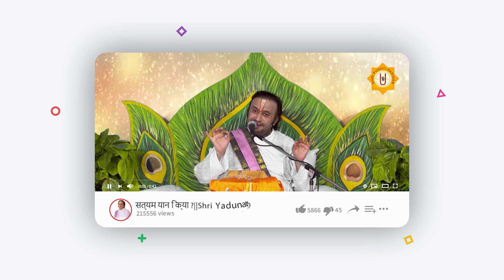महापुरुष संग मिलाना दुर्लभ क्यों है ? || नारद भक्ति सूत्र :39 || Shri Yadunathji MahodayShri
For Android user Search in Play Store "Pushti Parivar"
For Apple user Search in App Store "Pushti Parivar"
Facebook/Twitter/Instagram- Shri Yadunathji Mahoday Shri